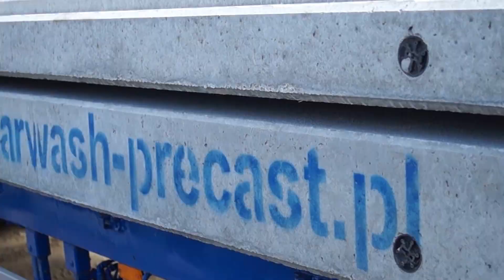Budowa myjni z prefabrykowanych na myjni Gdańsk Perfekt Serwis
Budowa myjni z posadzek prefabrykowanych w Gdańsku dla firmy Perfekt Serwis.